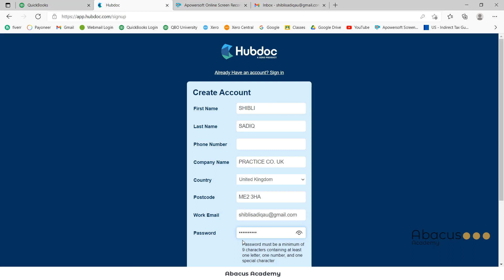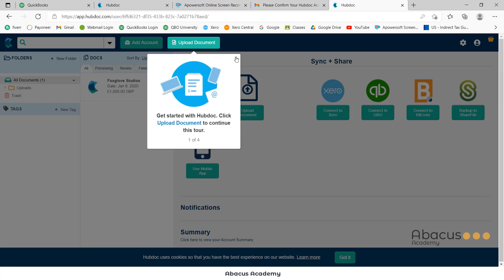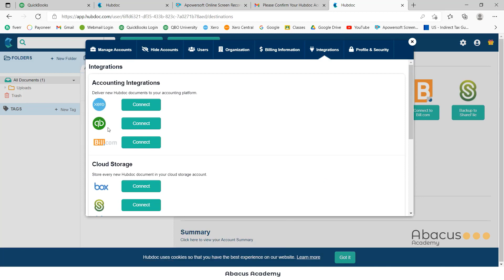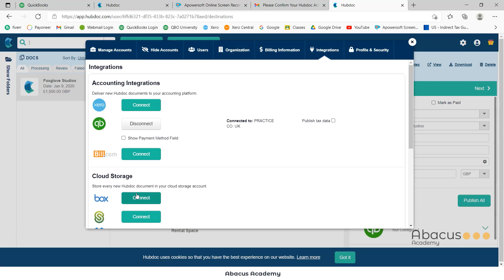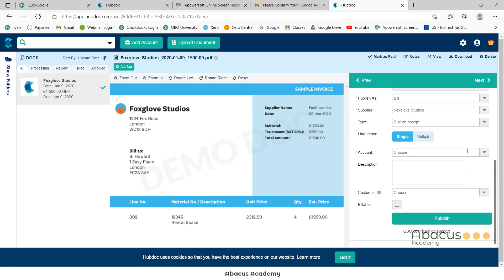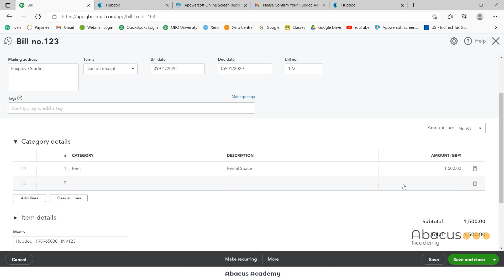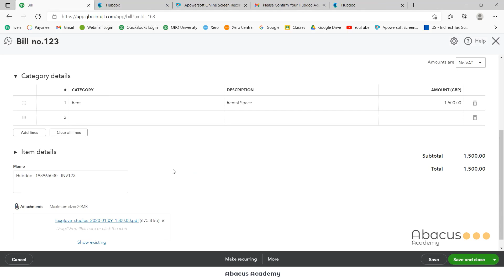Hubdoc Account Opening and Integration with QuickBooks Online। Accounting freelancing । Abacus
Hubdoc Account Opening and Integration with QuickBooks Online। Accounting freelancing । Abacus Academy

আমাদের চলমান কোর্স এর রেজিষ্ট্রেশন চলছে...